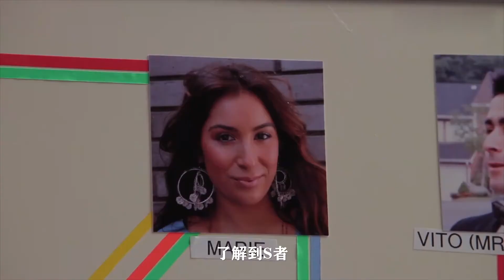拾荒老人在海灘尋寶，卻意外發現男屍，腐爛的不成人形